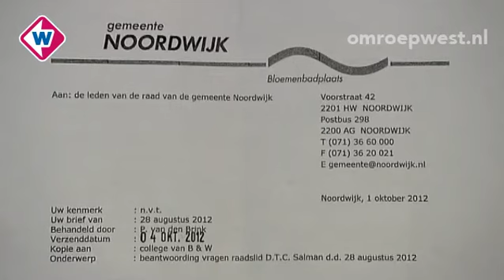TV West Nieuws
Donderdag 25 oktober, 7.00 uur * Nieuwe boulevard voor Katwijk * Personeel gezocht via mobiele app
* Geen onafhankelijk onderzoek Grent  in Noordwijk
* Bij vliegtuigongeluk is inwoner Bodegraven omgekomen  * Protest tegen Haags Cultuurpaleis
* Autodieven hebben het gemund op Toyota Prius
Presentatie: Marcel van den Eng